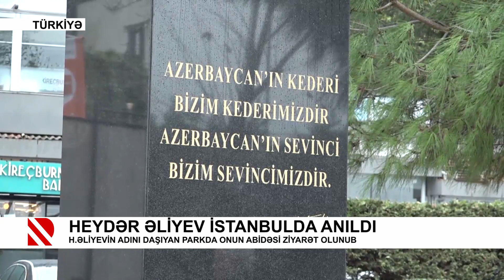Heydər Əliyev İstanbulda anıldı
H.Əliyevin adını daşıyan parkda onun abidəsi ziyarət olunub